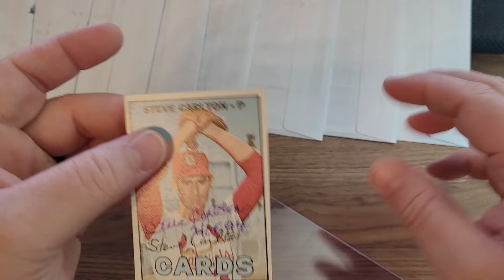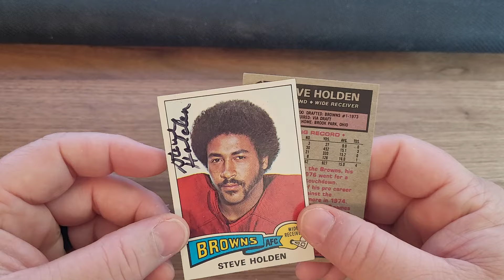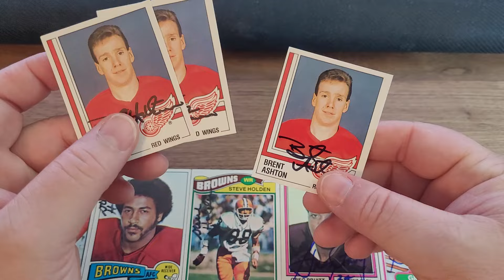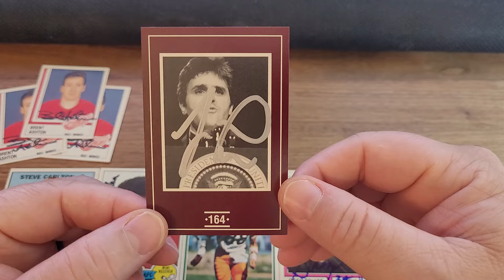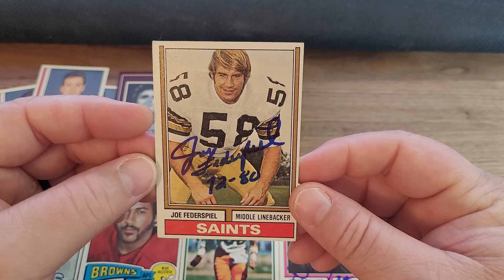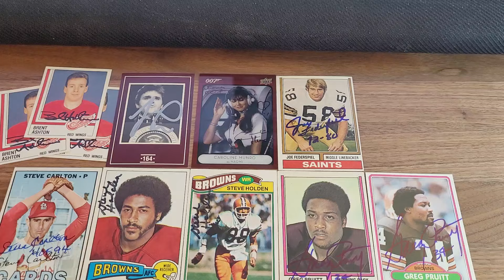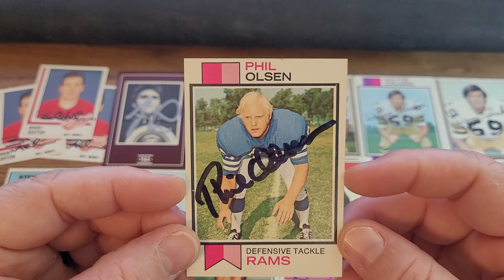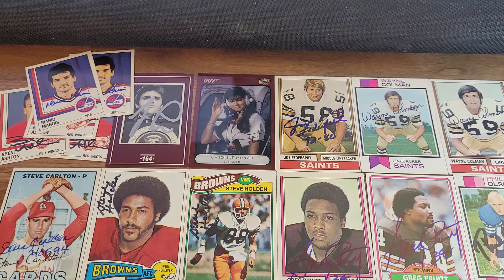Week 44: Opening 10 TTM Autograph Request Live! Plenty of Signed Vintage Football Cards.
Please take a look at my Online Card Shop on eBay:

Join our Facebook PSA/DNA Submission Group:
Slab City: Group Autograph Authentication Submissions